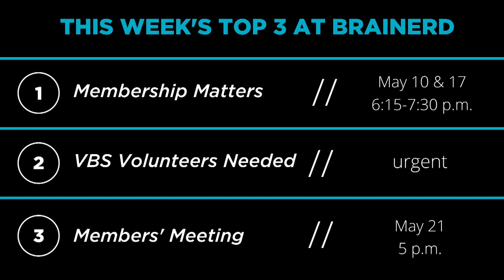May 7, 2023 | Sanctuary Service